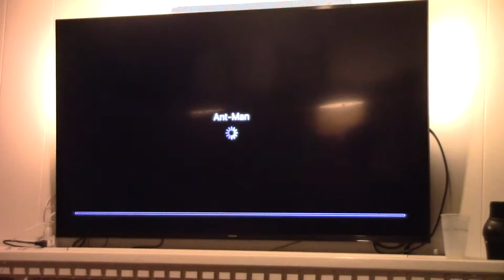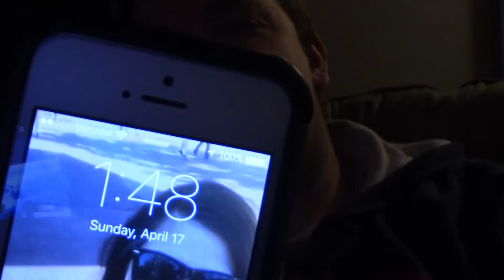Phase 2 Day - Marvel Cinematic Universe Marathon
To celebrate "Captain America: Civil War" week, G and his friends, watched Marvel's Phase 2 (Iron man 3, Thor: The Dark World, Captain America: Winter Soldier, Guardians of the Galaxy, Avengers: Age of Ultron, Ant-man) all in one day!

What's your favorite Phase 2 movie? What's your favorite movie series to binge watch?

Fallow us on instagram - @ThatDisneyCouple15